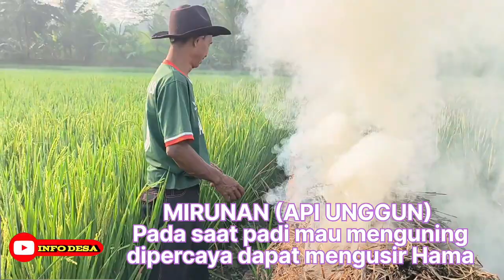BONGANA- DETTY KURNIA Lagu Pop Sunda Lawas, menemani Petani di Sawah Loa Desa Pabuaran-Sukamakmur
Lagu Pop Sunda BONGANA- DETTY KURNIA, menemani Petani di Sawah Loa Kp. Babakan Waru Desa Pabuaran-Sukamakmur Kab Bogor @infodesa2023
Untuk menonton video dengan kualitas gambar jernih, harap ubah setingan di youtube anda dengan kualitas gambar 1080p